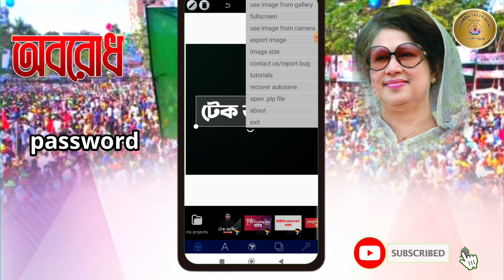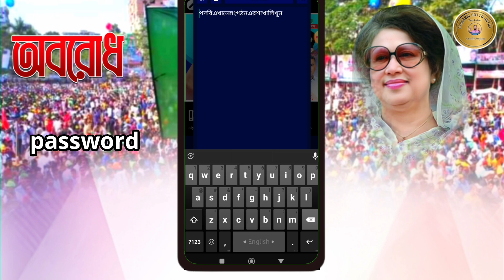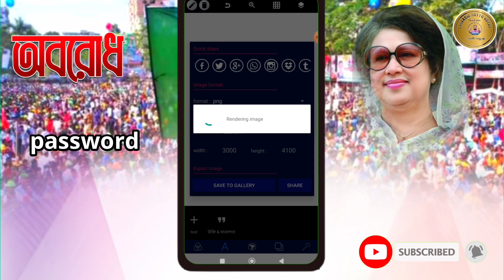বিএনপির অবরোধ তিন দফা কর্মসূচি পোস্টার ডিজাইন পিএলপি ফাইল.plp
প্রবাসী সত্য কথা youtube চ্যানেলের পক্ষ থেকে আপনাদেরকে জানাই শুভেচ্ছা ও অভিনন্দন।
আপনাদের যেন প্রবলেম না হয় এজন্যে আমি একটি whatsapp গ্রুপ খুলেছে আপনাদের সমস্যার কথা জানানোর জন্য আপনারা কোন বিষয়ে পোস্টটা চান সেটা গ্রুপে আপনার মন্তব্য জানাতে পারবেন লিঙ্কে ক্লিক করুন 👇